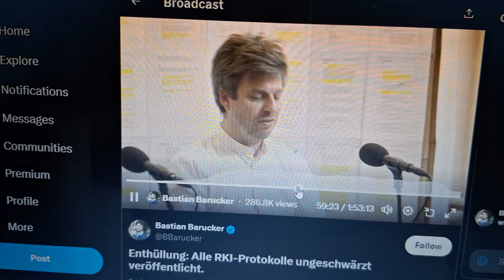Corona Schulschließungen keine Effektivität !!! Welch bewusste Diskriminierung der Kinder !!!!